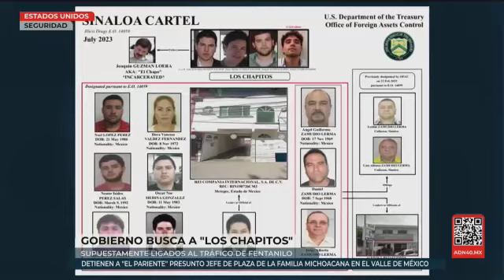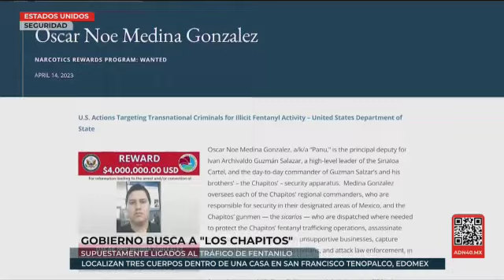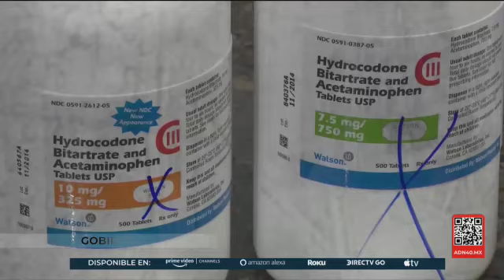EU anuncia nuevas sanciones contra familia de Los Chapitos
El Departamento del Tesoro de EU, estableció nuevas sanciones para personas relacionadas con la producción o comercialización de fentanilo ilegal, en esta lista están involucrados familiares del Chapo.